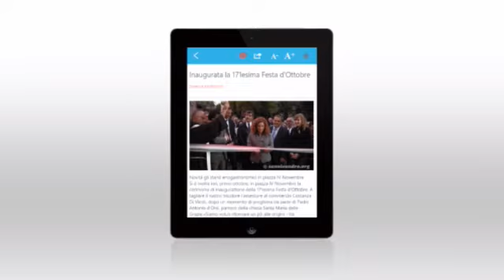Culture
Nuovo appuntamento con Giuseppe Scanzano e la trasmissione "Culture".

In questa puntata si parla de "Il Signore degli anelli".